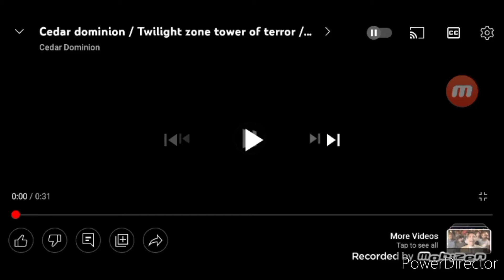Cedar Dominion California / Twilight Zone Tower Of Terror / Commercial (2004)